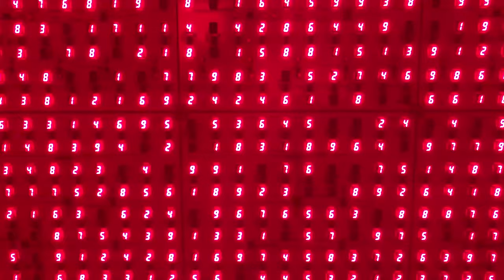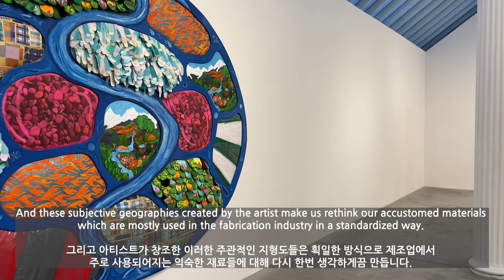[TribecaGalleryTour EP2] Leda Catunda Solo Exhibition HIGHLIGHT at Bortolami Gallery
Hi Everyone,

Hope you are well. Today I would like to introduce the solo exhibition 'Geography' of Brazilian female artist, Leda Catunda, in Bortolami gallery. Bortolami was founded by seasoned art dealers, Stefania Bortolami and Amalia Dayan, in 2005. And the artist has explored the limits of textures and materials by converting daily tactile objects into her works over the past four decades. I hope you enjoy her so-called 'Soft Paintings' through this video.

오늘 영상에서는 올해 가을 뉴욕 트라이베카에 있는 갤러리 투어 EP2를 보여드리고자 합니다. 이번 영상에서는 Bortolami 갤러리에서 한창 열리고 있는 브라질 여성 아티스트인 Leda Catunda의 개인전 'Geography'을 소개해드리겠습니다. Bortolami 갤러리는 Stefania Bortolami와 Amalia Dayan에 의해 2005년에 개관하였습니다. Leda Catunda는 지난 사 십여년간 일상적 오브제를 자신의 작업으로 전환함으로써 질감과 재료가 가지는 한계를 탐구해오고 있습니다. 그녀의 '부드러운 페인팅'을 한 번 즐겁게 감상하시길 바랍니다.

*비디오 화질 설정을 1080p로 해주세요. (차이가 큽니다.)

*Bortolami Gallery Information

Viewing Time: November 4 , 2022 ~ December 23, 2022